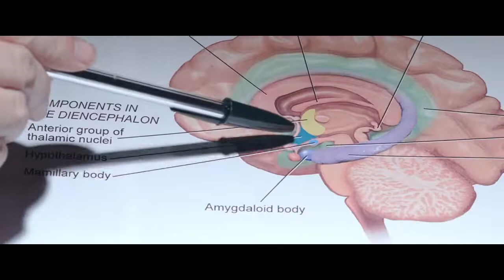15 УБИЙСТВ — Русский трейлер - Фильм 2022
Норрис совершает серию убийств, после чего его сажают в тюрьму. Нейробиолог Джулия Кентл решает изучить его мозг и обнаруживает нечто страшное, скрывающееся за его неистовыми порывами.

Цифровой релиз в (РФ) – 21 марта 2022, «Веста»
Дата выхода (мир) – 4 декабря 2020
Оригинальное название: 15 Killings
Страна: США
Режиссер: Яннис Дракос
Жанр: триллер, драма, криминал
В главных ролях: Стив Бонджорно, Мария Олсен, Коуди Беренс, Эндрю Джейкобс, Дерек Ли, Райан Линч, Брэйден Маккоули, Максимус Нилсен, Рори Л. Мартелл, Мигель Наварро